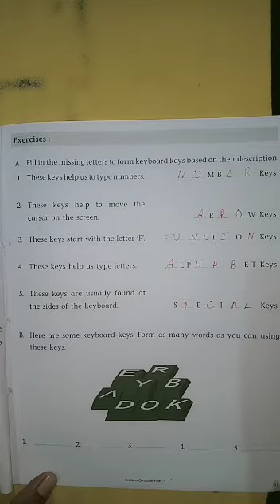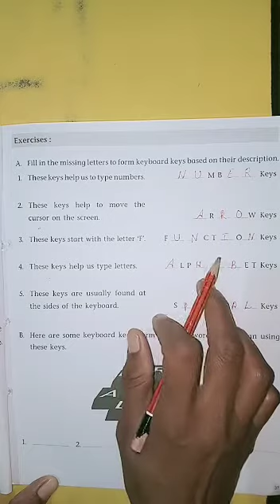Class third Subject computer Lesson number 5 fill in the missing letter to form keyboard